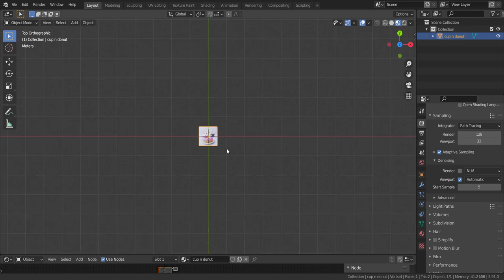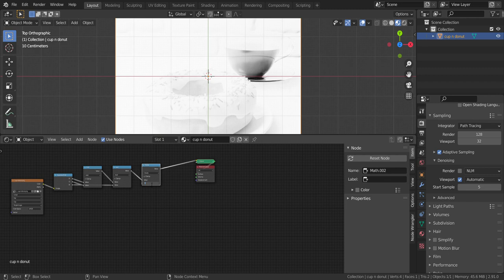How to Go Black and white with Blender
hey,its kind of My first Tutorial in which i show how you can make any texture into black and white with blender

Explanation:
To get the black and white image,i first seperated RGBs and then took an average of it by first adding them and then dividing them by 3.